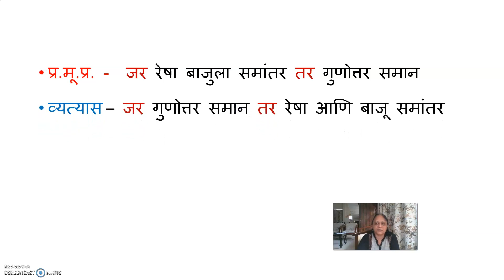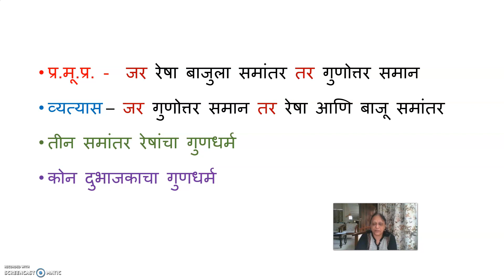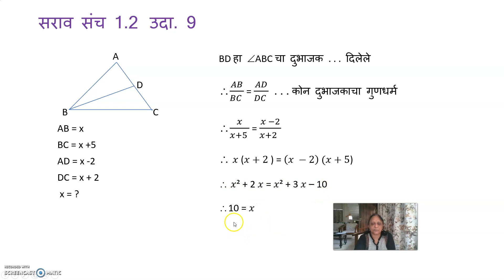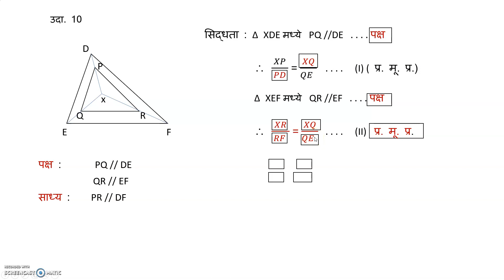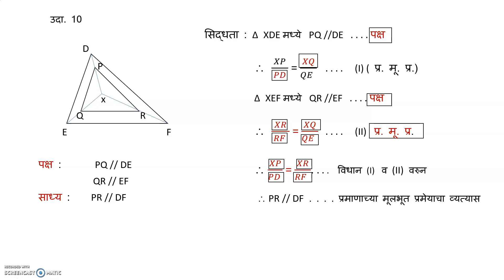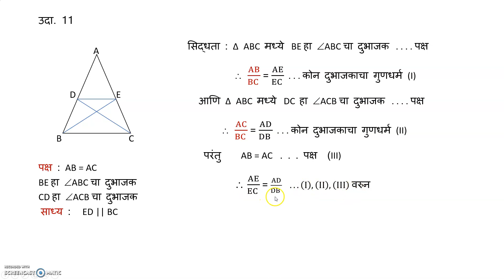इयत्ता दहावी गणित2- समरुपता भाग 5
सरावसंच 1.2 उदाहरणे - विनोदिनी काळगी